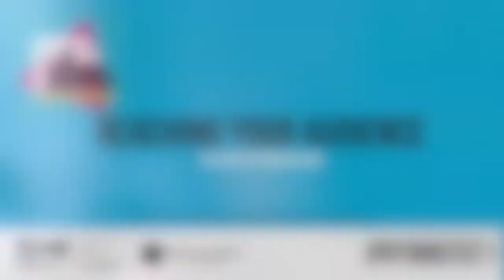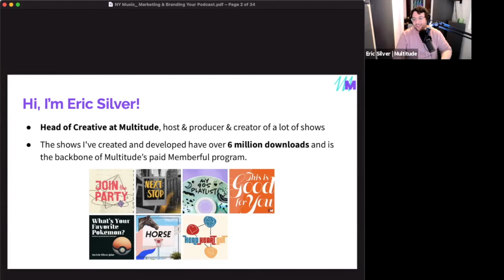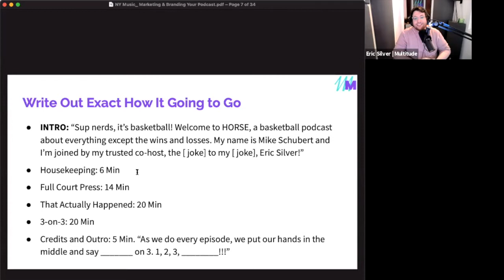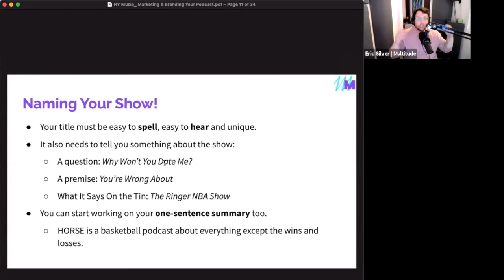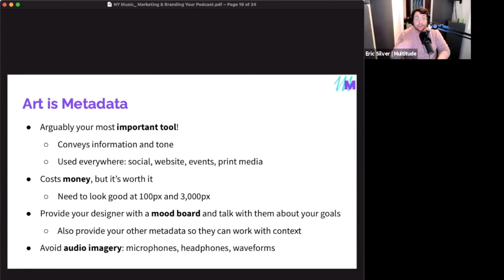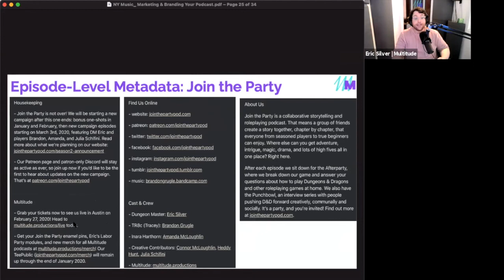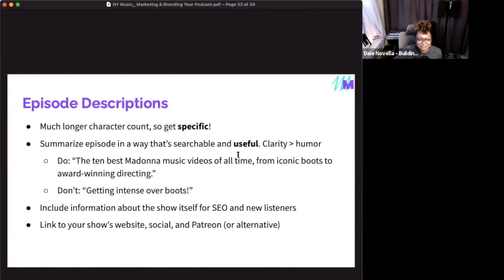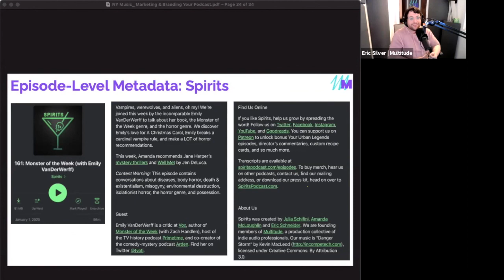The Art of Podcasting-Reaching Your Audience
If you want people to listen to your podcast, you have to put yourself out there! In this tutorial, you’ll learn about developing a tagline, logo and website as well as effective ways of promoting your podcast with Eric Silver!

**The Art of Podcasting is part of New York Music Month Extended Play, an initiative of the Mayor’s Office of Media and Entertainment.